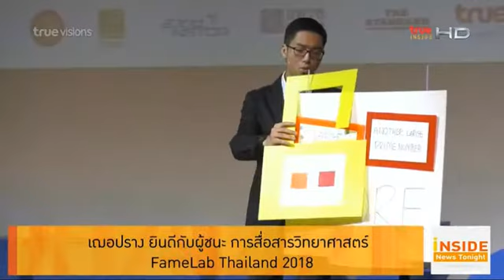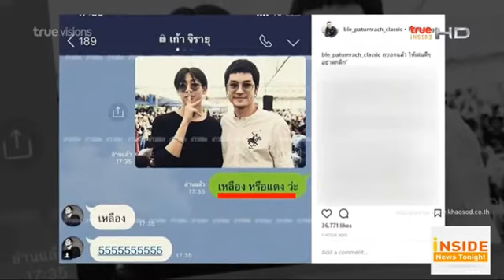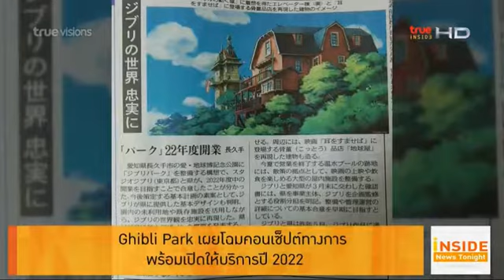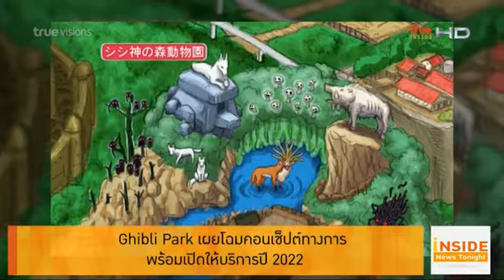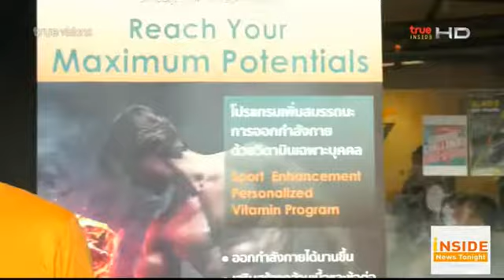รายการ TRUE INSIDE NEWS TONIGHT : 27 เม.ย. 2561